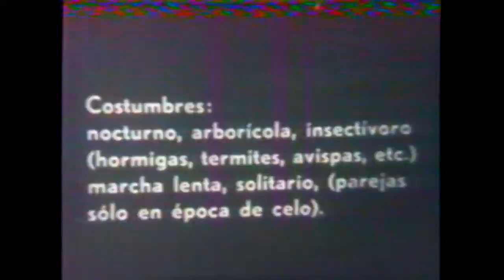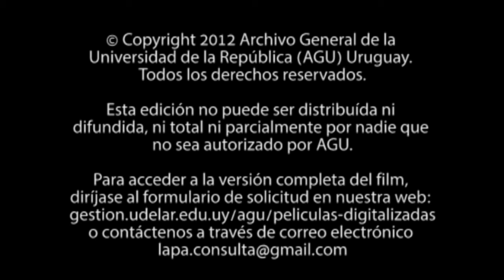Cyclopes didactylus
Fragmento de "Cyclopes didactylus"
1972
Realización: Rodolfo Talice
Soporte original: 16 mm, monocromática, silente
Duración: 05'35''

Película perteneciente al fondo del Instituto de Cinematografía de la Universidad de la República (ICUR) del Archivo General de la Universidad.

 La digitalización de esta película fue realizada por el Laboratorio de Preservación Audiovisual del Archivo General de la Universidad (LAPA-AGU) en un sistema de telecine.

 Esta edición no puede ser distribuida ni difundida, ni total ni parcialmente, por nadie que no sea autorizado por AGU y/o los autores.